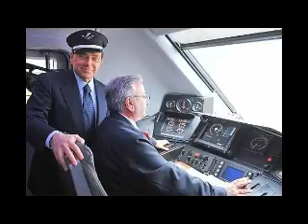berluscarompe.avi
Da 20 anni che ce rompe er cazzo con 'sta Magistratura politicizzata.. e BASTAAAAAA. !!